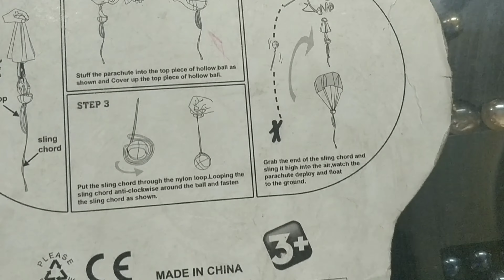Ball Parachute Toy Review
a good collection to be in your toy section . Best outdoor toy ..